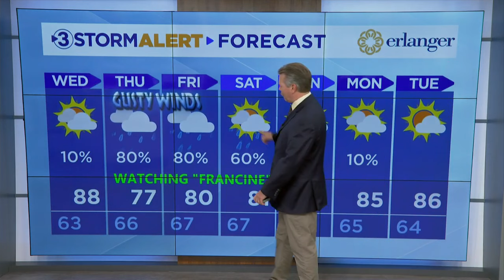David Karnes' Tuesday evening weather